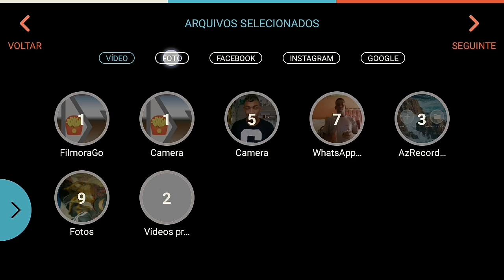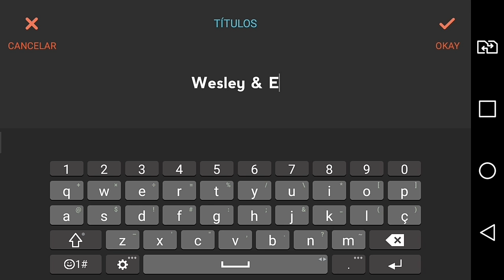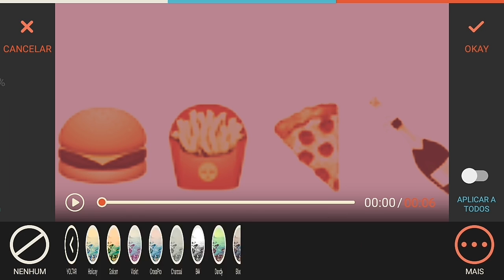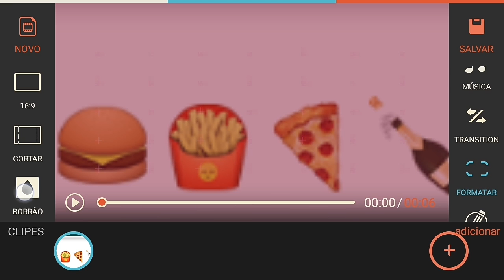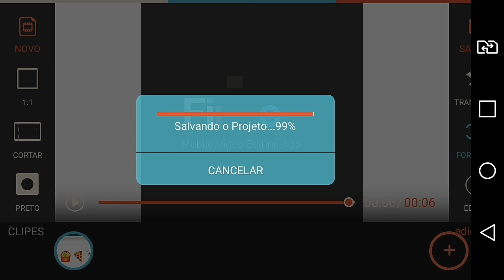Faça aqui sua Intro PROFISSIONAL pro seu CANAL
BEM VINDO AO CANAL CADA DIA MAIS BRASIL

TEMOS VIDEOS TODA TERÇA E AOS DOMINGOS TAMBEM COM VARIOS VLOGS ! LANÇAMOS EM HORARIO ALEATORIOS...

Facebook: Weslley Rodrigues / Elis Rodrigues